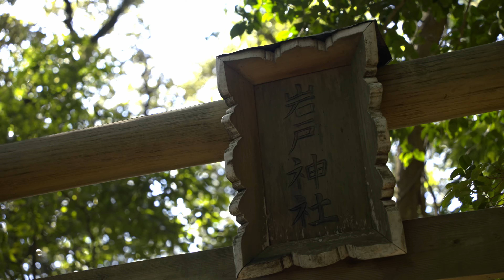【4K_兵庫_岩戸神社】天照大御神がお隠れになった天岩戸と伝わる巨石のパワースポット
御利益：浄化、厄除け、開運
御祭神：天照大御神（あまてらすおおみかみ）

map
兵庫県洲本市上内膳２１３２−７